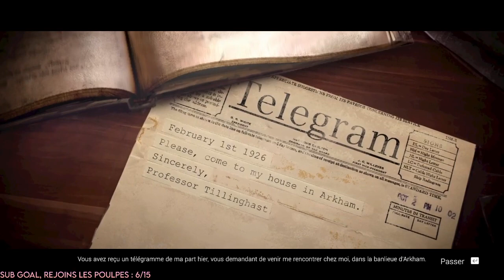Manoir & Rave Party avec Mamie! #1 - Let's play Arkham Horror: Mother's Embrace - Thako REPLAY 24/03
L'adaptation du jeu de carte Horreur à Arkham est enfin sortie pour nous proposer une histoire inédite dans l'univers H.P. Lovecraft, et quel plaisir!